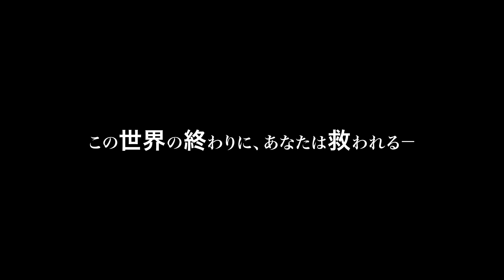「Re:名も無き世界のエンドロール ～Half a year later～」2021年1月29日（金）dTVで独占配信【岩田特報映像】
闇の交渉屋・岩田剛典が見せる“もう一つのエンドロール”が配信決定！

　岩田剛典、新田真剣佑が共演する話題の映画『名も無き世界のエンドロール』の“その後”を描くオリジナルドラマ「Re:名も無き世界のエンドロール ～Half a year later ～」が映画公開と同日の1月29日より、映像配信サービス「dTV」にて配信される。

　映画『名も無き世界のエンドロール』は、行成薫による同名傑作小説を映画化したサスペンス・エンターテイメント。岩田剛典が演じる闇の交渉屋キダと、新田真剣佑が演じる若手実業家のマコト、まったく異なる世界に生きる2人が表裏一体のバディとして、10年という歳月をかけて日本中を巻き込むある計画を実行していく物語。

　オリジナルドラマでは、映画で描かれた衝撃のラストから半年後、とある依頼を受けた闇の交渉屋キダが、幼なじみ3人しか知るはずのない言葉を口にした謎の女性ミチルとの出会いを通して、再び命を賭けた交渉に臨む姿を描く。

　マコトとの意外な繋がりを持つ謎の女性ミチル役にはモデルとして活躍し、近年では俳優としても注目される松井愛莉。ミチルが働く裏組織のトップ・ケイ役にミュージシャン、俳優として圧倒的な存在感を放つ金子ノブアキ。また新田真剣佑、山田杏奈、石丸謙二郎、柄本明と映画の出演キャストも再び集結。原案はキャラクターたちの生みの親である原作者・行成薫が書き下ろし、総監督は映画でメガホンをとった佐藤祐市監督が務めている。